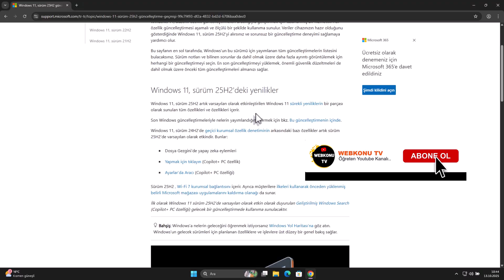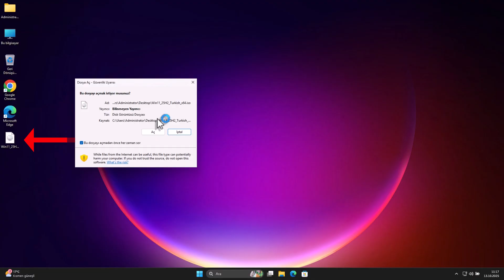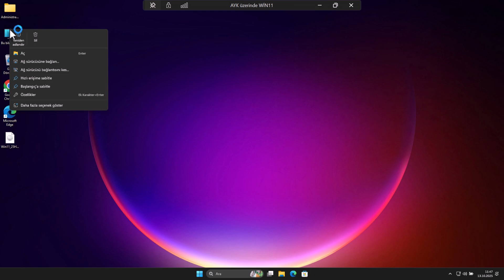WİNDOWS 11 25H2 SÜRÜME GEÇ! Format yok • Donanım desteği yok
WİNDOWS 11 25H2 KURULUMU: Desteklenmeyen Donanıma Yükseltme Rehberi. Windows 11 25H2 sürümü, yeni özellikler ve performans iyileştirmeleriyle birlikte milyonlarca kullanıcı tarafından merakla bekleniyor. Ancak TPM, işlemci veya güvenli önyükleme engeline takılan eski bilgisayar sahipleri “desteklenmeyen donanıma Windows 11 25H2 kurulumu nasıl yapılır?” sorusuna çözüm arıyor. Bu rehberde format atmadan yükseltme, 25H2 ISO ile kurulum, manuel güncelleme ve donanım kısıtlamasını aşma yöntemlerini adım adım ele alıyoruz. Windows 11 25H2 geçiş, yükseltme rehberi, desteklenmeyen donanım kurulumu ve BIOS engelini kaldırma gibi en çok aranan başlıkların tamamını bu içerikte bulacaksınız. Amaç; uyumsuz sistemlerde bile güvenli ve sorunsuz bir şekilde Windows 11 25H2 güncellemesi yapmak isteyenlere net ve uygulanabilir bir yol haritası sunmak.

📌 Videoda Öğrenecekleriniz:

- 25h2 nasıl yüklenir?
- Windows 11 ISO nasıl indirilir?
- Donanım desteği olmadan Windows 11 gücelleme
- Format atmadan komut satırıyla 25h2 kurulumu

☑️ Önerilen Videolar;

Desteklenmeyen Donanımda Windows 11 25H2’ye Nasıl Geçilir? (Formatsız ve Kolay Yöntem)

Windows 11’in en güncel sürümü olan **25H2**, performans artışı ve yeni özelliklerle birlikte geliyor. Ancak birçok kullanıcı, **TPM, işlemci veya güvenli önyükleme gibi donanım engelleri** nedeniyle bu güncellemeye geçemiyor. Merak etmeyin! Bu rehberde **format atmadan ve donanım desteği olmadan** 25H2’ye yükseltmeyi adım adım gösteriyorum.

Benim sistemimde şu anda Windows 11 24H2 yüklü ve resmi donanım desteği bulunmuyor. Buna rağmen 25H2 sürümüne sorunsuz bir şekilde geçiş yapacağız. Hazırsanız başlayalım!

1. Adım: Windows 11 25H2 ISO Dosyasını İndirin

Güncellemeye başlamadan önce resmi ISO dosyasına ihtiyacımız var. Videoda paylaştığım bağlantıyı açıklama ve yorumlar kısmında bulabilirsiniz.

Bağlantıya tıkladıktan sonra sayfayı aşağı kaydırın ve şu bölüme gelin:
“x64 cihazlar için Windows 11 Disk Görüntüsü (ISO)”

Buradan sürümü seçip “Şimdi indir” butonuna tıklayın. Ardından sistem dilinizi seçin. Ben Türkçe seçtim ve **“Onayla”** dedim. Son olarak **“64-bit İndir”** seçeneğiyle ISO dosyasını masaüstüne kaydediyoruz.

Not: İndirme süresi internet hızınıza göre değişebilir.

2. Adım: ISO Dosyasını Sanal Sürücü Olarak Açın

İndirme tamamlandığında ISO dosyasına çift tıklamanız yeterli. Sistem otomatik olarak sanal bir sürücü oluşturacaktır.
Bunu teyit etmek için “Bu Bilgisayar” menüsüne girin. ISO’nun yeni bir disk olarak göründüğünü fark edeceksiniz.

3. Adım: Komut İstemi ile Donanım Kontrolünü Atlayın

Şimdi küçük ama kritik bir adım var.

* Arama kısmına cmd yazın.
* Komut İstemi uygulamasını **yönetici olarak** çalıştırın.

Kurulum dosyalarının bulunduğu sürücüye geçmemiz gerekiyor. ISO dosyasının harfini yazıp Enter’a basın.

Sizde farklı bir harf olabilir, “Bu Bilgisayar” ekranından kontrol etmelisiniz.

Bu komut, **donanım uyumluluk kontrolünü atlar** ve doğrudan kurulum ekranını açar.

4. Adım: Yükseltmeyi Başlatın

Kurulum sihirbazı açıldığında:

* “İleri” diyerek devam edin.
* Varsayılan seçenekler işaretli kalsın.
* Son ekranda **“Yükle”** butonuna tıklayın.

Yükseltme işlemi başladıktan sonra bilgisayar otomatik olarak yeniden başlatılacaktır.

5. Adım: Sürümü Doğrulayın

Kurulum tamamlandığında **Ayarlar → Sistem → Hakkında** bölümüne girerek kontrol edebilirsiniz. Burada artık **Windows 11 25H2** sürümüne geçtiğinizi göreceksiniz.

Son Söz

Desteklenmeyen donanımda bile birkaç basit adımla Windows 11 25H2'ye sorunsuz şekilde yükseltme yapmak mümkün. Eğer ben yaptıysam, siz de rahatlıkla uygulayabilirsiniz.

👉 windows11 bilgisayar video konu içeriği.

00:00 İntro
00:25 25h2 ISO Sürüm İndir
00:50 Dil seçimi
01:15 Sanal sürücü olarak ekle
01:33 Komut satırına giriş
01:44 Sürücü harfi
02:00 setup /product server komut
02:10 kurulum aşaması
02:30 Sürüm kontrol